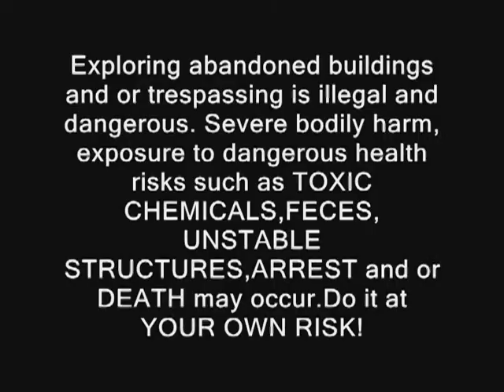Returning To Kentucky & Tennessee! Part 1 - The Airport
I return to Kentucky & Tennessee to explore and photograph more amazing abandoned houses!
Additional music - St. Gary by John Deley and The 41 Players